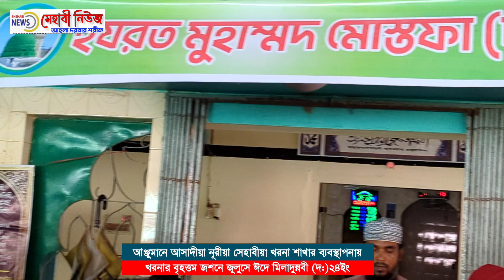আঞ্জুমানে আসাদীয়া নূরীয়া সেহাবীয়া খরনা শাখার উদ্দ্যোগে খরনার বৃহত্তম জশনে জুলুসে ঈদে মিলাদুন্নবী২৪ইং